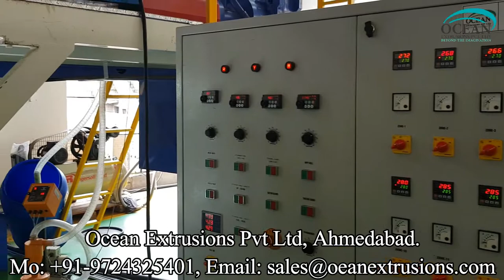Air Bubble Film Machine Manufacturer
Air Bubble Film Machine Manufacturer in India
Air Bubble Film Machine Manufacturer Plant

Introduction of Air Bubble Film Machine Manufacturer;-
Air Bubble Wrap Sheets, a flexible and transparent plastic shetingcontainig numerous small air pockets. The sheets offer cushioning and scratch protection far superior to packing paper and are used to protect items during shipping and storage. Bubble wrap is lightweight, waterresistant, reusablenon-scratching and is used for packing fragile items. It can be used to cushion medium to heavy weight products.
Air Bubble Film Machine Manufacturer are considered effective wrapping material in electronic, electrical, glassware, machinery, automobilespare parts, and many more industries. Air bubble sheet line material is soft in texture and the bubble like protruding features protect the products from scratch and damages during various packaging and shipping processes. Air bubble sheet plant is an affordable investment for producing safe stuffing material for brittle as well as heavy products. Air bubble sheet machine can produce sheets of various dimensions and lengt

Air Bubble Film Machine Manufacturer,air bubble film extrusion machine,air bubble film machine manufacturers also called air bubble film, bubble wrap, LLDPE air bubble film and so on. it is made of PE , the diameter of our bubble is 6mm,10mm,12mmm,20mm,25mm. the max width can be up to 1800mm. besides , we can made the bubble into 2 layer bubble film , 3 layers bubble film , 5 layers bubble film and other multilayer bubble film .so far , we have developed many lamitated bubble film ,like , EPE foam bubble film , woven bubble film ,kraft bubble film

The offered product is widely demanded and appreciated by our clients for its brilliant features. Our dexterous professionals manufacture this product, using the finest quality raw material that is totally rust free. In ahead of their final dispatch, this is quality checked by our quality controllers on various parameters set by the industry. Clients can avail the offered range from us at market leading prices.

Features of Air Bubble Film Machine Manufacturer:
• Excellent functionality
• Consistent performance
• High strength

Applications of Air Bubble Film Machine Manufacturer:
• Handicrafts
• Pharmaceuticals
• Scientific Instruments
• Engineering & Automobile Spare Parts
• Fruits & Vegetables
• Machinery Wrapping

Corporate Office
Ahmedabad - 382415

Workshop
Ahmedabad - 382430